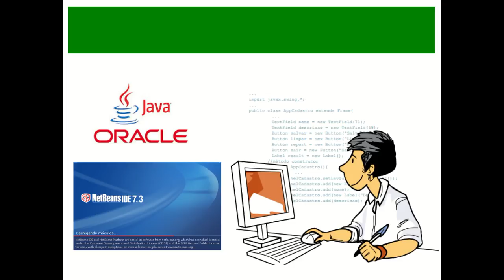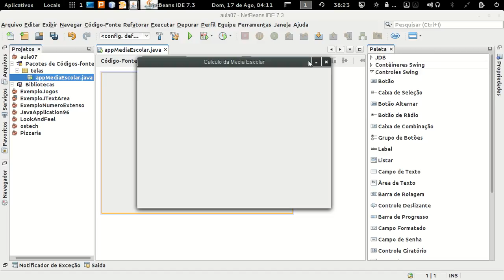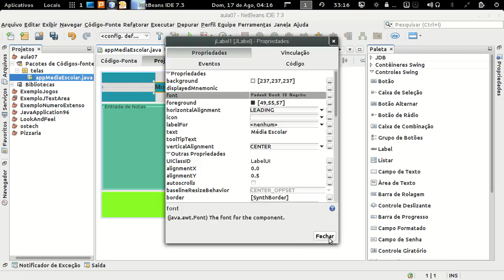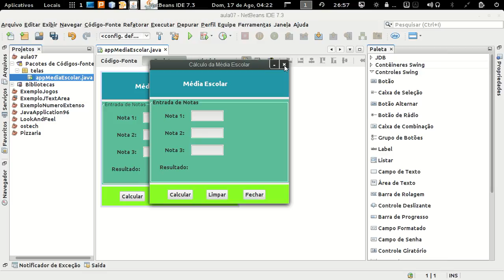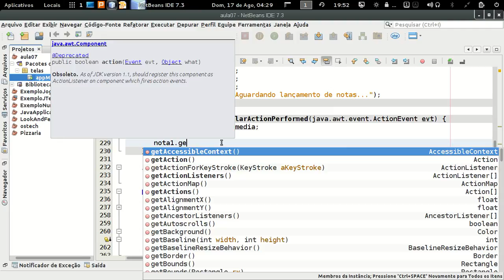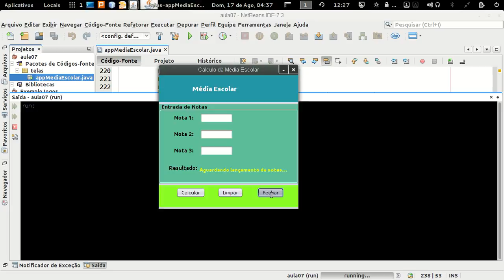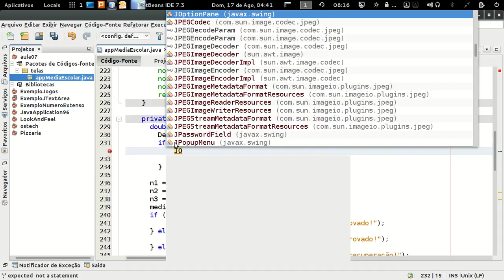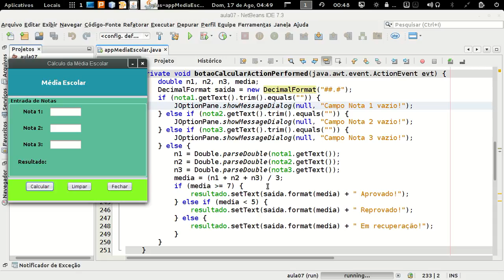jTextField, jLabel, jButton, JPanel - Programação Desktop com Java e Netbeans - aula 07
Aula 07:
Componentes Swing:  jTextField, jLabel, jButton, JPanel.

Métodos: settext(), gettext(), trim();
-Conversão de tipos (casting);
             Ex. Double.parseDouble();
- DecimalFormart;